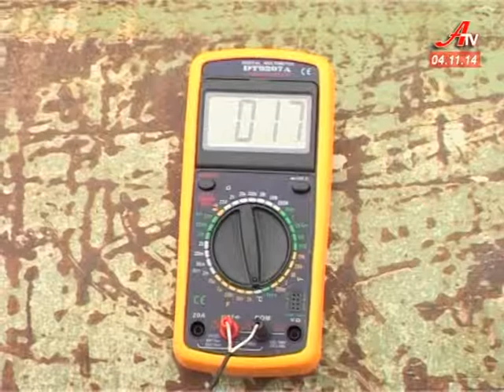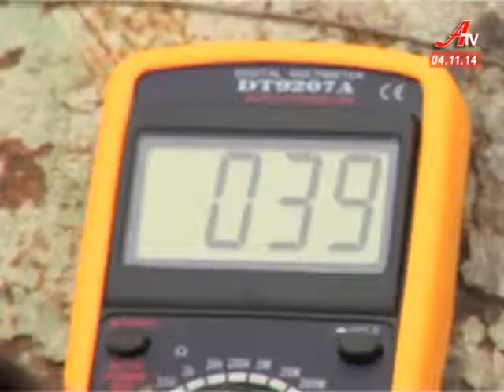Наука економити від сумчан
Сумський інженер Михайло Козик підрахував втрати енергії на короткій дільниці теплотраси у Курському мікрорайоні, що протягом декількох років стоїть без ізоляції.